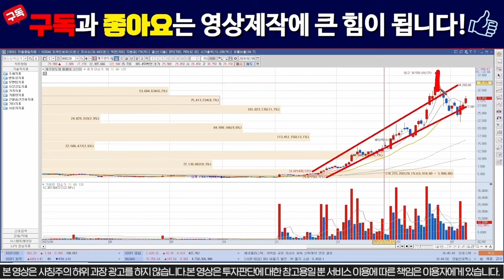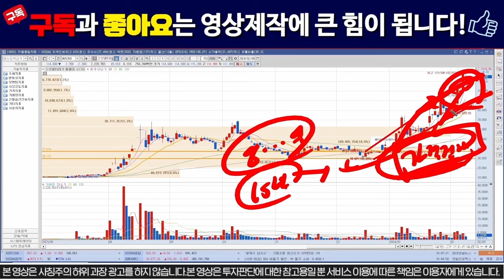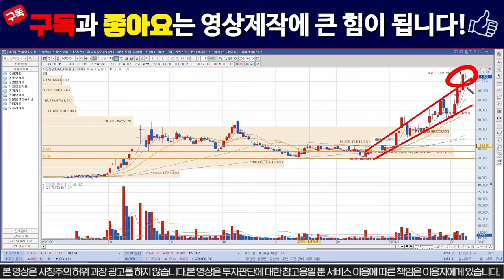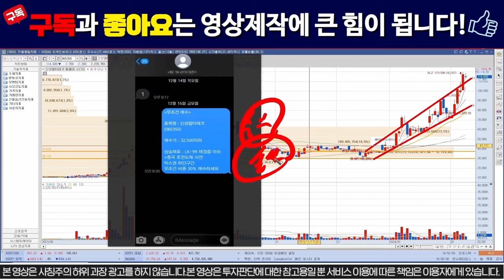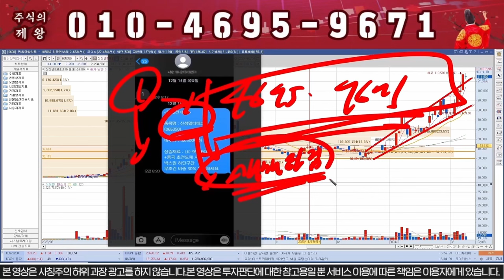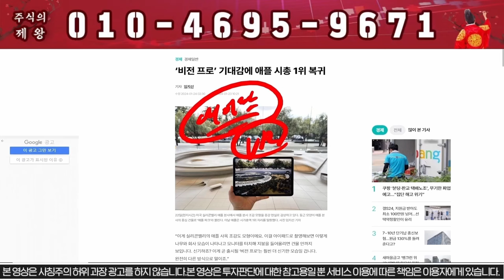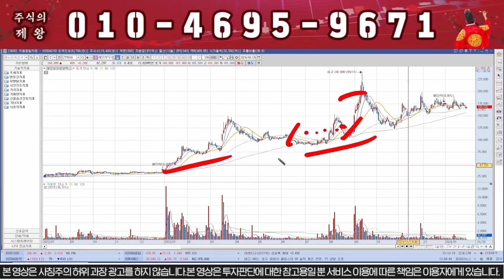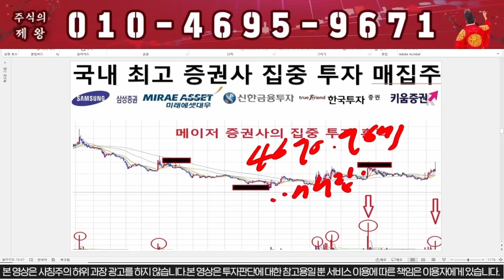[신성델타테크] 주말 긴급공시!!!! 정말 큰일났습니다!!!! 신성에스티 # LK99 lk99 초전도체